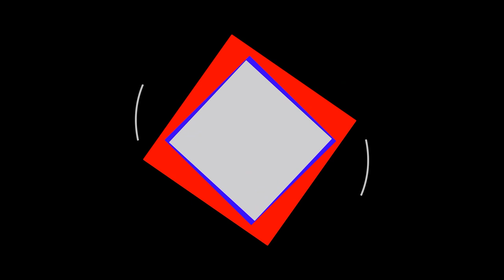PERSECUCIÓN A PESCADORES ILEGALES EN EL PARANÁ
RÍO PARANÁ, PERSECUCIÓN DE FUERZA NAVAL A PESCADORES ILEGALES EN ZONA DE RESEVA.